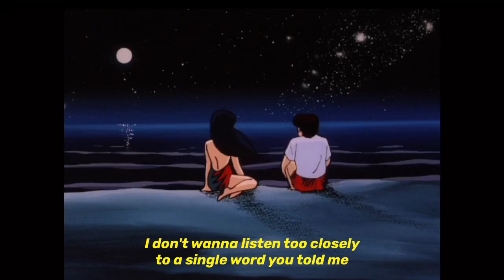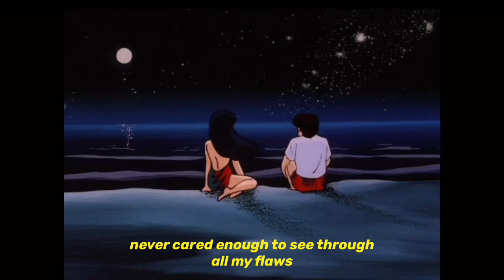Cautious Clay - Stolen Moments (lyric)